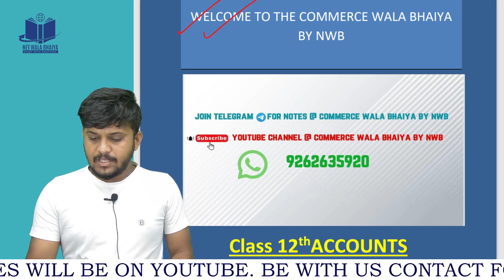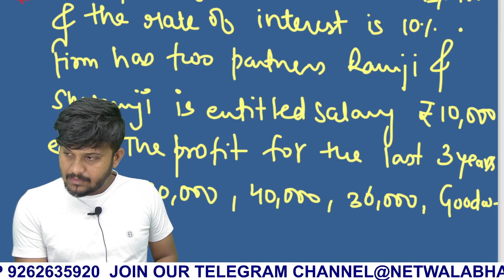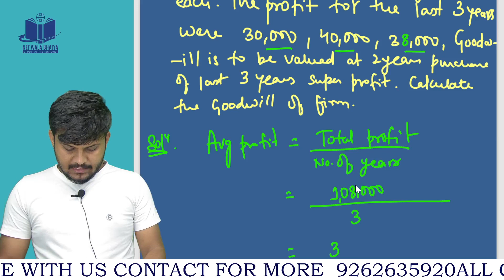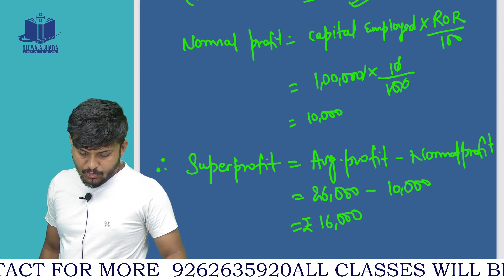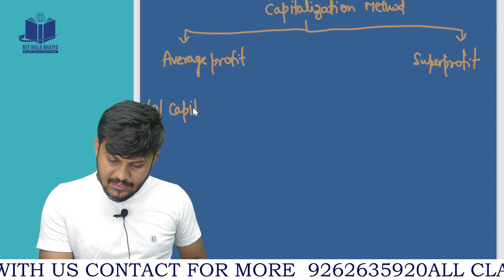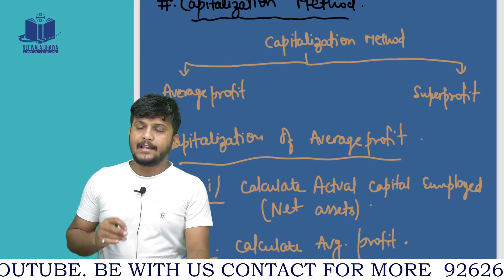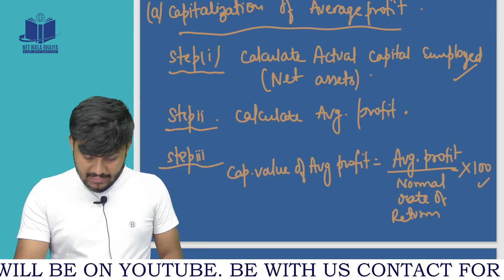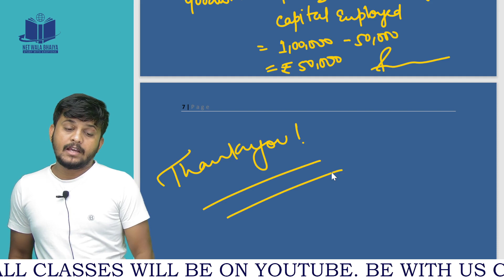GOODWILL BY CAPITALISATION METHOD|BY COMMERCEWALABHAIYA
HELLO EVERYONE , HERE IS NEW LECTURE OF CLASS 12TH ACCOUNTS.